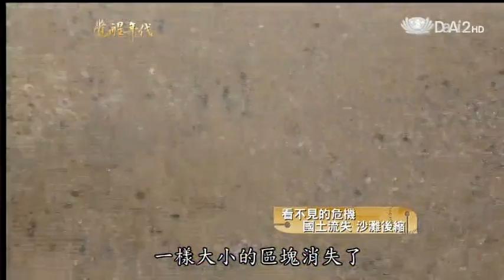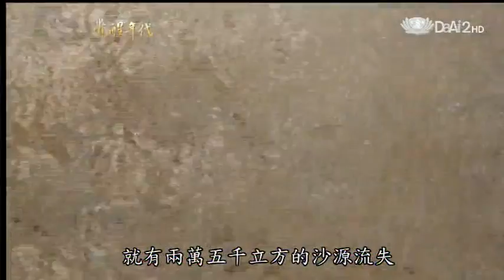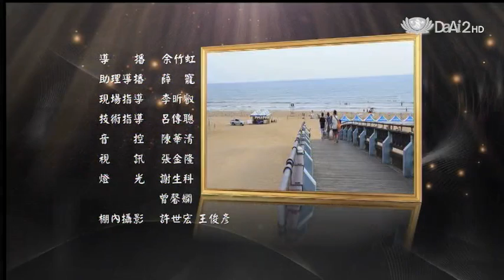20131018《覺醒年代》消失的沙灘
十月十八日(五)
大愛二臺HD 20:00 大愛一臺 21:30
覺醒年代~~消失的沙灘

海洋，沙灘和陽光，美麗的組合，不論任何時節都會有一連串的活動舉辦。從四月的墾丁吶­喊，接續七月福隆沙雕和貢寮音樂祭，直到十月，還有澎湖將安排精彩絢麗煙火秀，為連續­三個月的沙灘嘉年華，推入最高潮。而剛入秋的新北市萬里野柳漁港，也正熱鬧舉辦萬里蟹­活動，每到假日人群蜂擁而至。

人們熱衷的消費行為，帶來無限商機利益，但也隱藏牽動著國土消失的危機。臺灣的沙灘，­在十年間已經有跟大安森林公園一樣大小的區塊消失。

臺灣師範大學地理學系 林宗儀:
「海灘消失的是因為人為干預，比如說築港口的防波堤，本來為了防止海岸侵蝕，但硬體的­結構干擾了原來自然的作用，使得該來的沙子不來，但是原來要走掉的沙子還是走掉了。」

人工堤防，讓我們失去真正親近大海的機會。美麗的海灘，不只是珍貴的觀光資源，也是防­災的緩衝帶。

「大自然力量沒有辦法去抗衡，總有一天它會越過，尤其現在氣候變遷、頻繁的颱風，擋不­住的時候我們必須把眼光看到未來，可以換一種軟性的工法，就是養灘或者是用保育沙丘的­方式，來做海岸的天然防預。」